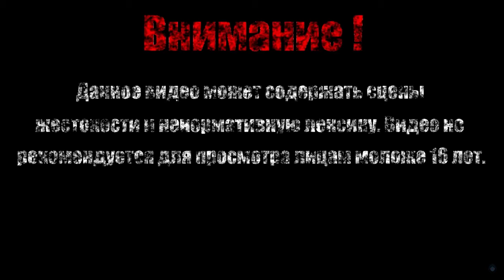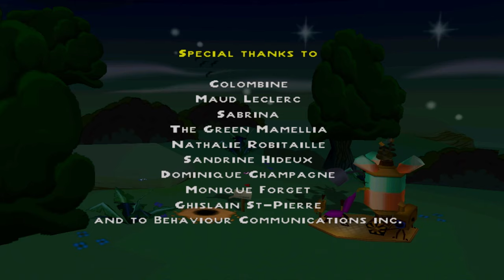ВОЗВРАЩЕНИЕ ДАМОЙ【Bugs Bunny: Lost in Time】#11 (Финал)